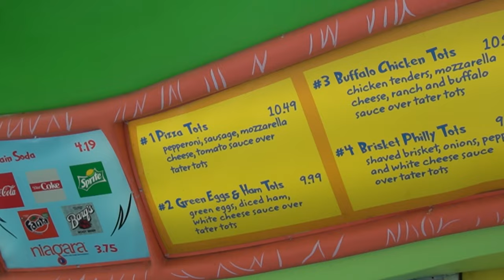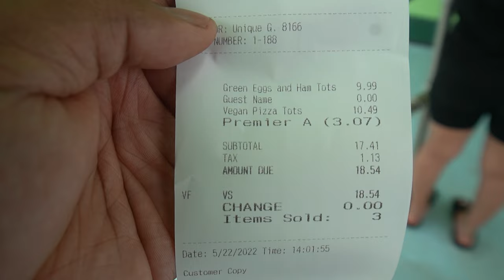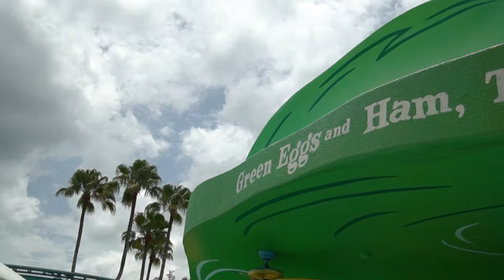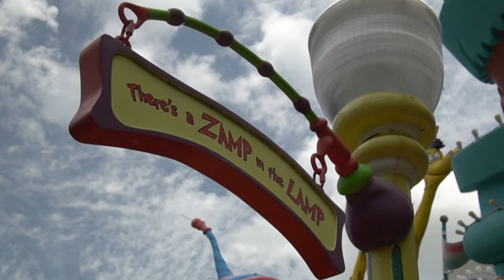Green Eggs and Ham 😺🎩 Universal Islands of Adventure review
The vegan Universal Studios food option at Green Eggs and Ham vegan Islands of Adventure is now a permanent fixture to this Universal Orlando dining menu. They have vegan and non-vegan tots at green eggs & ham universal studios for everyone's food needs. It's always fun to try new vegan universal studios food along with non-vegan at Islands of Adventure. It's a short train ride or walk from Universal Studios theme park. Green Eggs and Ham is mostly known for their vegan and non-vegan pizza tots or tot dishes in general at Islands of Adventure and the who hash. They do take Universal Studios Orlando passholder discounts.
What we got:
00:00 Intro
01:10 Vegan Pizza Tots - Plant based pepperoni, sausage, mozzarella and parmesan cheese over tater tots $10.49
04:00 Green Eggs & Ham - Green eggs, diced ham, white cheese sauce over tater tots $9.99

06:48 Overall Thoughts

For the most up to date information on vegan universal studios Orlando food options at Green Eggs and Ham in Islands of Adventure, check out the Universal Orlando Vegans wiki

Non-vegan vs Vegan Disney World Food Review
Non-vegan vs vegan Universal Orlando Food Reviews
Non-vegan vs Vegan Islands of Adventure Dining
Home Cooking

Mail:
Princess and the Bear
4630 S Kirkman Road Unit 221